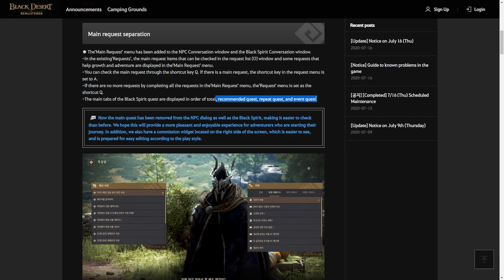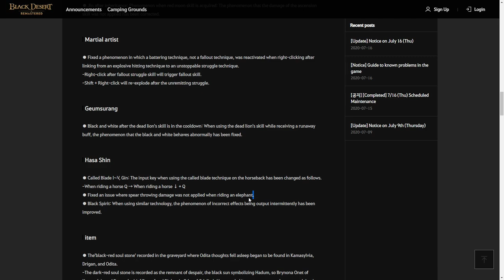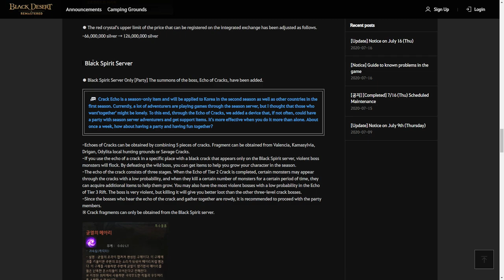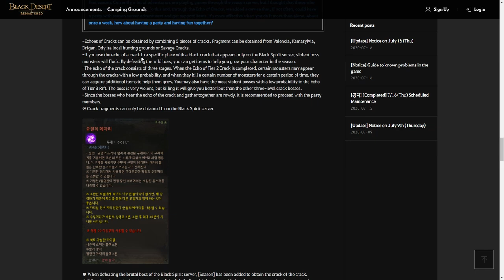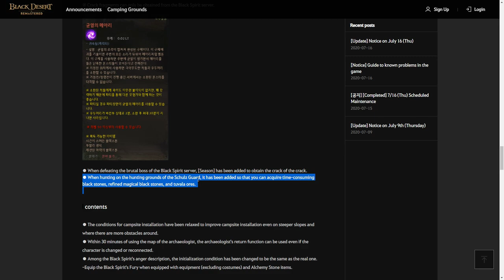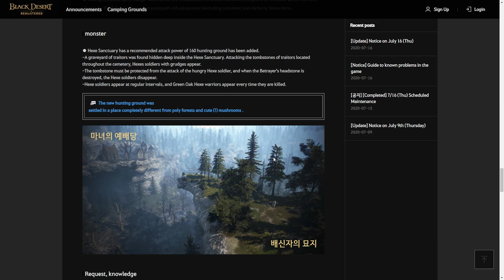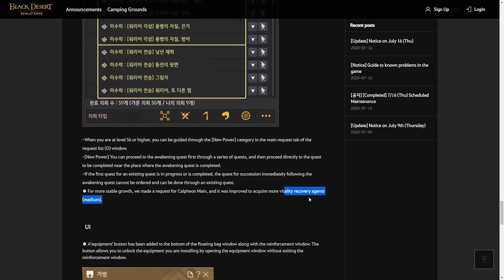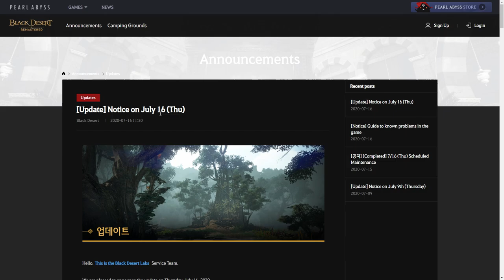[GlobalLab Update 16 July 2020] Hexe 160AP Zone, Nader's Belt, Acc Box, Echo of Cracks (TimeStamp)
Time Stamp:
00:00 Intro
00:14 Separation Mainquest
00:43 Nader's Belt (Fail Stack Storage)
01:18 Class Fix
01:39 New Acc box (Box of Valorous Warriors)
02:45 Seasonal Update (New Boss Party)
04:14 Tent Improvement
04:24 Archeologis's map Improvement
05:00 New 160 AP Hexe Sanctuary
07:23 Quest & Knowledge update
07:37 New "Equipment" Button When Enhancing
07:59 Update Total Family Bonus Info (Adventure Log Bookshelf)
08:32 Ending